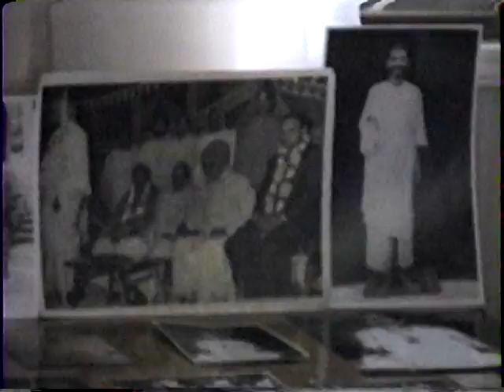06 01 99 A Badger